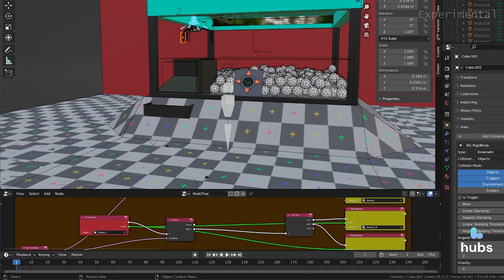The Claw - Behavior Graphs Demo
Experimental Blender-only, no-code workflow for Mozilla Hubs.